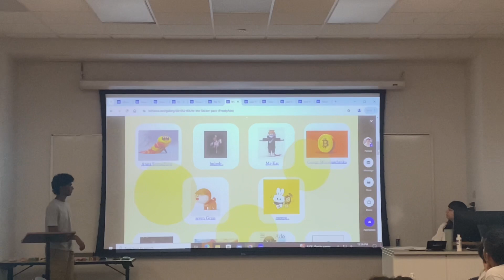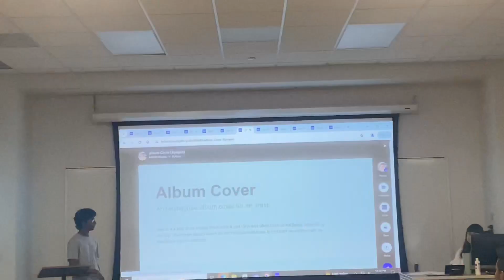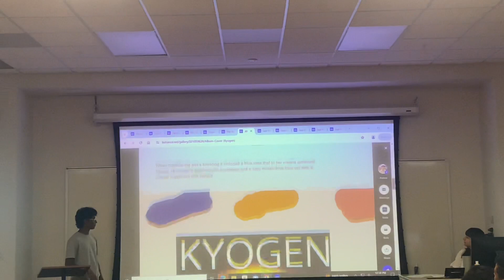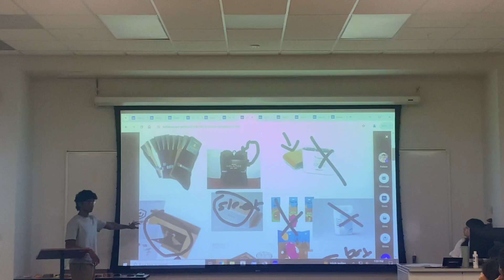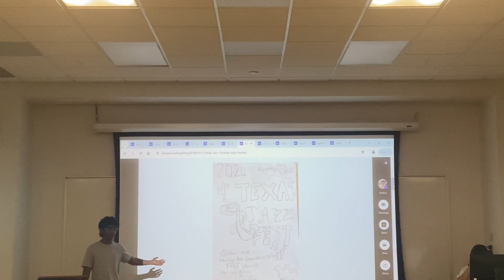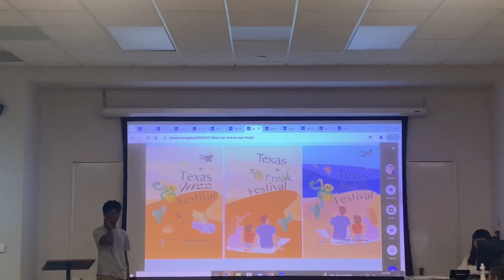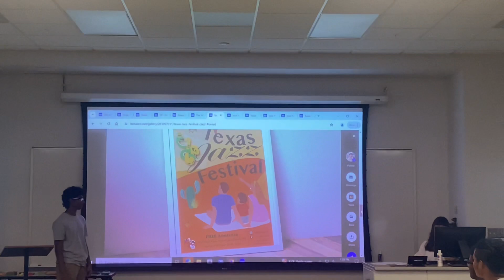Camp DPI - 2024 Final Portfolio Presentation